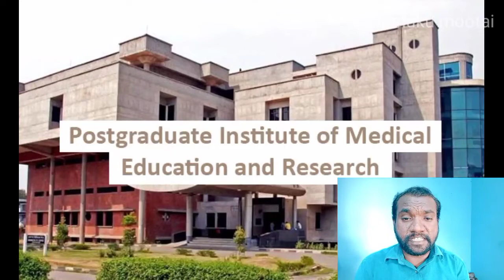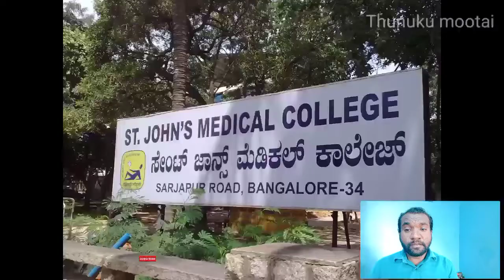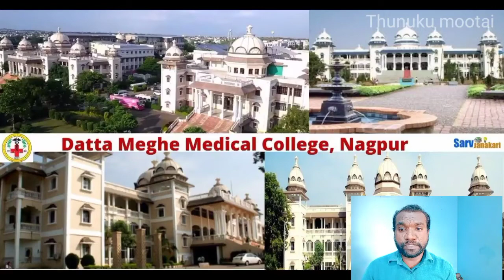Top 40 medical college in India|NIRF 2020|Tamil|Thunuku mootai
This video gives you the details of top 40 medical college in India. NIRF ranked the top medical colleges in all over Tamilnadu. It is very useful to the students who search for the best medical college.